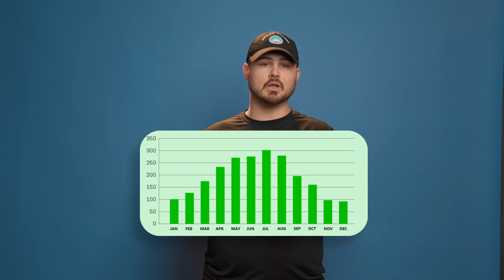Myths and Facts About Solar Energy in Canada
Are you curious about solar energy but not sure if it's right for you? In this informative video, we'll dispel common myths and provide you with accurate information about solar energy in Alberta, Canada.

Our team of experts will address common misconceptions, such as solar energy being expensive, unreliable, and only suitable for certain types of homes. We'll also share facts about the cost-effectiveness and reliability of solar energy, as well as its versatility and suitability for a wide range of homes and buildings.

We'll provide you with the information you need to make an informed decision about whether solar energy is right for you. We'll also explain how solar energy can help you save money on your energy bills and reduce your carbon footprint.

If you're interested in learning more about solar energy in Alberta, Canada, this video is a must-watch. Don't let myths and misinformation hold you back from benefiting from this clean, renewable energy source – watch our video today and separate truth from fiction about solar energy.